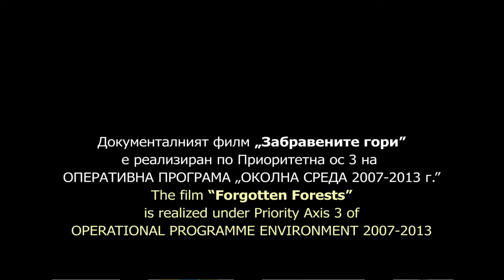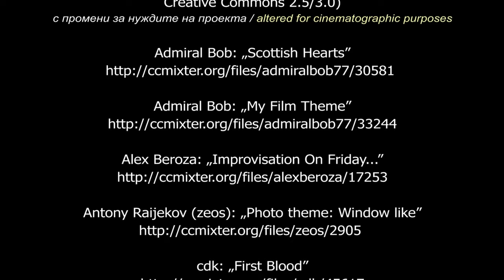ЗАБРАВЕНИТЕ ГОРИ (филм) / FORGOTTEN FORESTS (film)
Документалният филм „ЗАБРАВЕНИТЕ ГОРИ” фокусира вниманието върху значението на старите гори, въз основа на примери от пет планински резервата в Югозападна България. Продукцията е реализирана по Приоритетна ос 3 на ОПЕРАТИВНА ПРОГРАМА „ОКОЛНА СРЕДА 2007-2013 г.” в рамките на проект № DIR-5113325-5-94 : Дейности по устойчиво управление на резерват „Соколата“, резерват „Конгура“, резерват „Али ботуш“, резерват „Ореляк“ и поддържан резерват „Тъмната гора“, с бенефициент Регионалната инспекция по околната среда и водите – Благоевград.
ИЗПЪЛНИТЕЛЕН ПРОДУЦЕНТ: Биота Филмс

СЦЕНАРИЙ
Ива Христова-Николова

КАМЕРА
Ива Христова-Николова
Борис Николов

МОНТАЖ
Ива Христова-Николова

ГРАФИКА
Любомир Андреев

МУЗИКА
[виж по-долу в английския вариант]

ТОНРЕЖИСЬОР
Стамен Янев

ДИКТОР
Димитър Кръстев

РЕДАКТОР И ПРЕВОДАЧ
Александър Маринов – Санчо

КОНСУЛТАНТИ
доц. д-р Борис Николов (ИБЕИ-БАН) – зоология
доц. д-р Цветан Златанов (ИГ-БАН) – лесовъдство

Авторите на филма изказват благодарност на:
Андрей Стоянов
Антоанета Георгиева
Борис Асьов
Борислав Георгиев
Владислав Христов
Георги Гогушев
Димитър Бечев
Елеонора Балканска
Здравко Хубенов
Ивайло Дедов
Иван Мърваков
Иван Пандъков
Мая Параскова
Нели Дончева
Николай Симов
Николай Цанков
Пенчо Пандъков
Росен Цонев
Стоян Бешков
Тодор Балтаджиев
Марио Лангуров
ГСУ „Беслет” – ТП „Държавно горско стопанство Гърмен” (МЗХ)

The documentary "FORGOTEN FORESTS" aims to focus on the importance of the old-growth forests using examples from five mountain reserves in South-western Bulgaria. The production is realized under Priority Axis 3 of OPERATIONAL PROGRAMME "ENVIRONMENT 2007 – 2013" within Project № DIR-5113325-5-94 “Activities for the sustainable management of Sokolata, Kongura, Ali Botush and Orelyak Reserves and Tumnata Gora Managed Reserve” with beneficiary the Regional Inspectorate of Environment and Water – Blagoevgrad.
EXECUTIVE PRODUCER: Biota Films

SCRIPT
Iva Hristova-Nikolova

CAMERA
Iva Hristova-Nikolova
Boris Nikolov

EDITING
Iva Hristova-Nikolova

GRAPHICS
Lyubomir Andreev

MUSIC
(licensed by Creative Commons 2.5/3.0)
altered for cinematographic purposes

SOUND ENGINEER
Stamen Yanev

NARRATOR
Dimitar Krastev

SCRIPT CONSULTANT & TRANSLATION
Alexander ‘Sancho’ Marinov

CONSULTANTS
Boris Nikolov, PhD (IBER-BAS) – zoology
Tzvetan Zlatanov, PhD (FRI-BAS) – forestry

The authors of the film would like to thank:
Andrey Stoyanov
Antoaneta Georgieva
Boris Assyov
Borislav Georgiev
Vladislav Hristov
Georgi Gogushev
Dimitar Bechev
Eleonora Balkanska
Zdravko Hubenov
Ivaylo Dedov
Ivan Marvakov
Ivan Pandakov
Mario Langurov
Maya Paraskova
Neli Dontcheva
Nikolay Simov
Nikolay Tsankov
Pencho Pandakov
Rossen Tsonev
Stoyan Beshkov
Todor Baltadzhiev
“Beslet” Department – TU “State Forest Enterprise Garmen” (MAF)